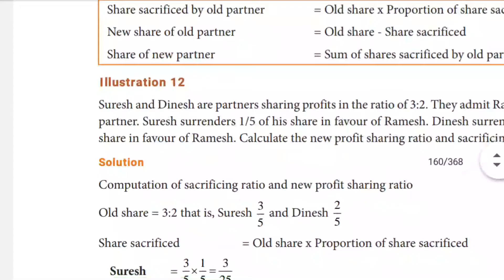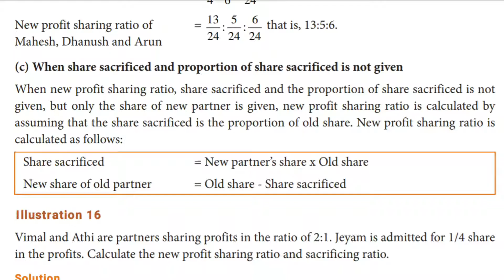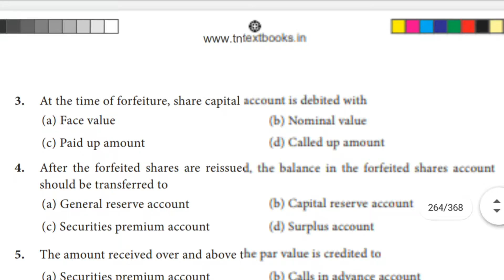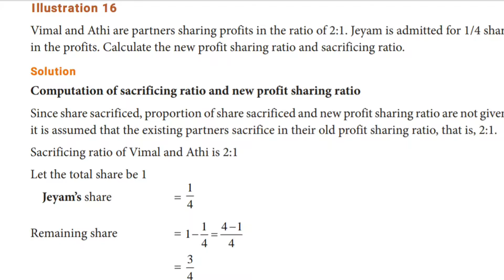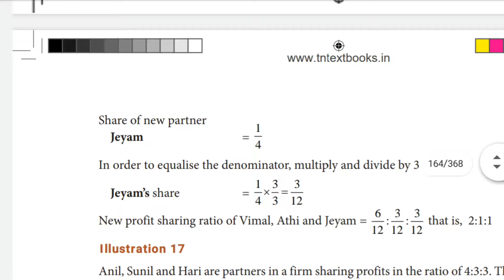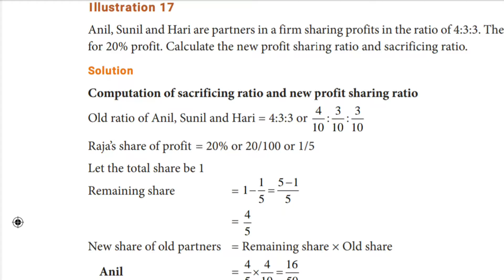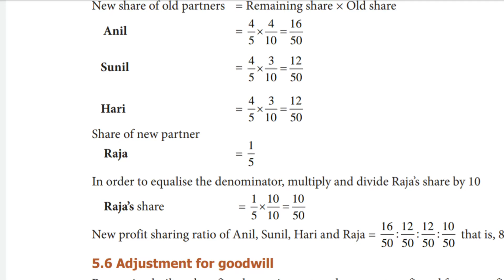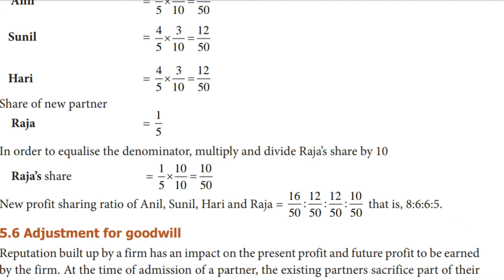12th ACCOUNTANCY# Chapter 5# Sacrificing Ratio & New Profit Sharing Ratio# illustration 16 & 17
Sacrificing Ratio & New Profit Sharing Ratio illustration 16 & 17class 12 chapter 5#
chapter 5 class 12 new profit sharing ratio & sacrificing ratio calculation in tamil#
12th accountancy chapter 5 admission of a partner #
Class 12 chapter 5 new profit sharing ratio & sacrificing ratio in tamil#
12th accountancy new syllabus book#